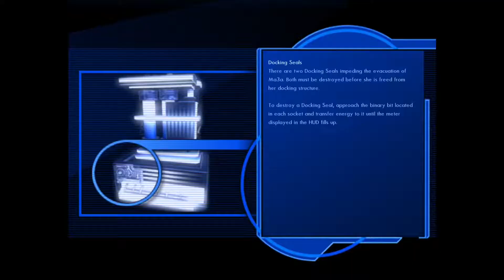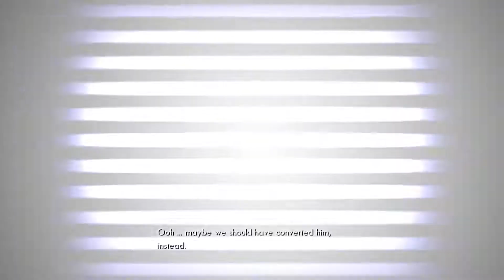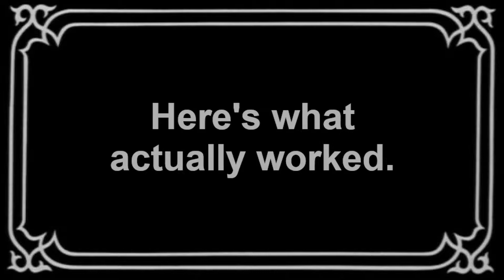Tron 2.0 Part 6 - Vaporware: Primary Digitizing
We've made it to Ma3a, but the Kernel's ordered a format for the corrupted system.